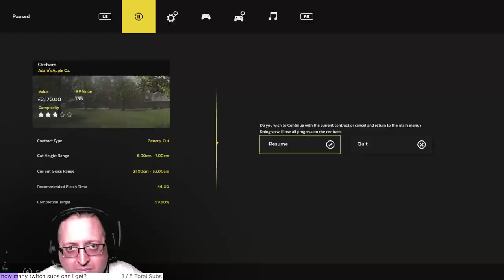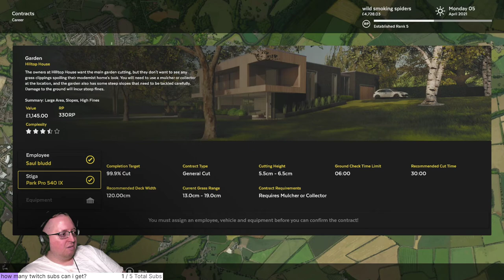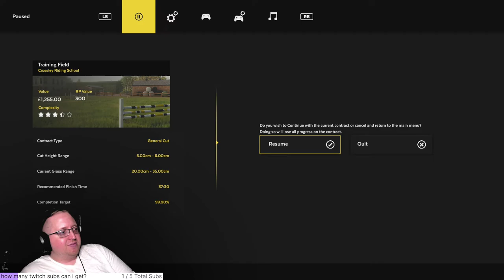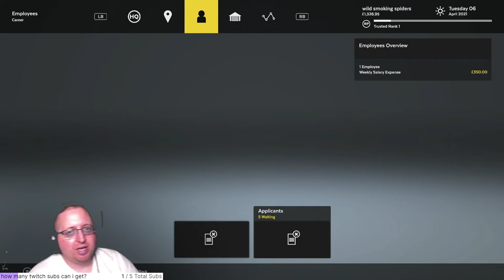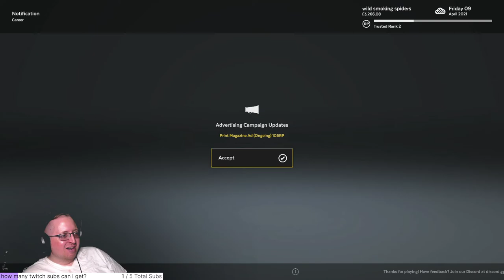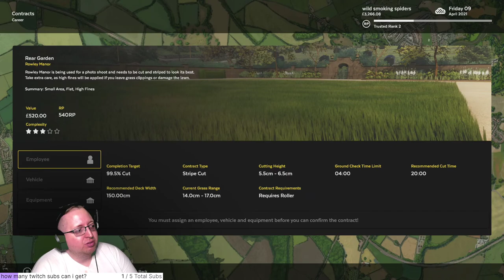Lawn Mowing Simulator (Full Stream #5)